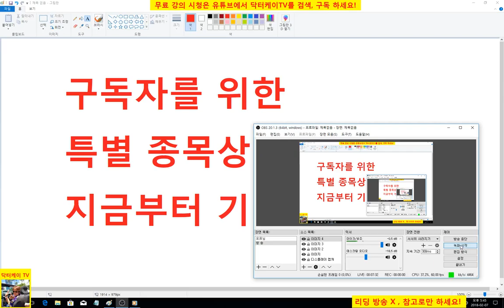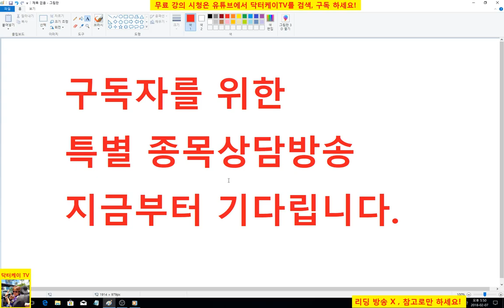= 닥터케이 TV =주식 폭락장 구독자를 위한 특별종목생방송/어쩌면 여러분의 수백만원을 지켜 드릴지 모릅니다./오늘의 주식시황/직장인과 주식초보를 위한 주식방송